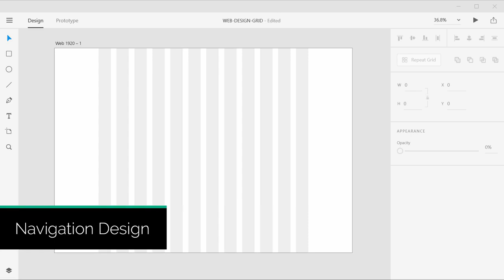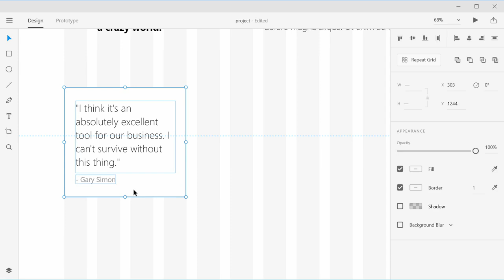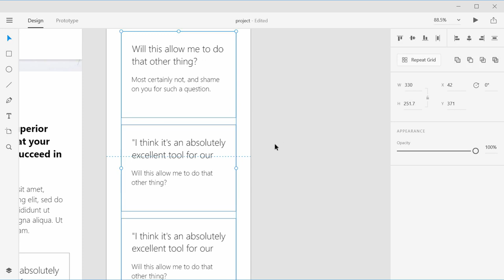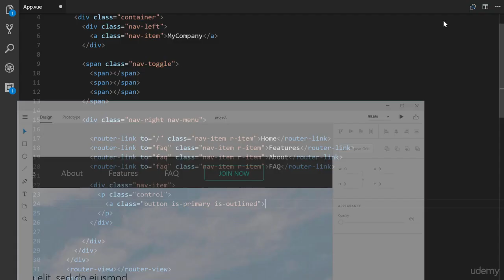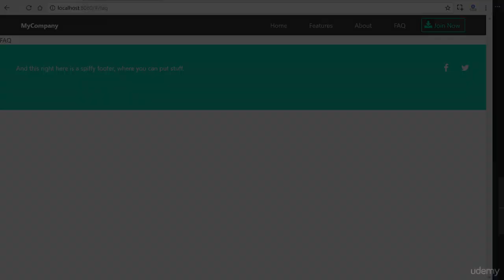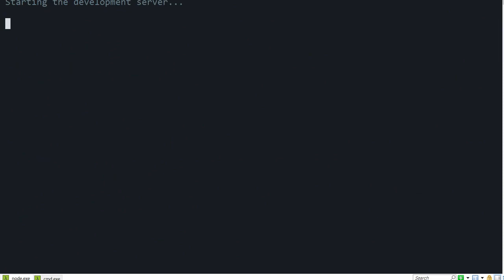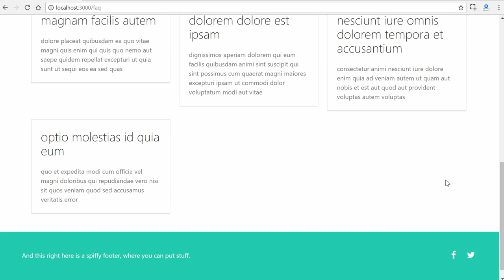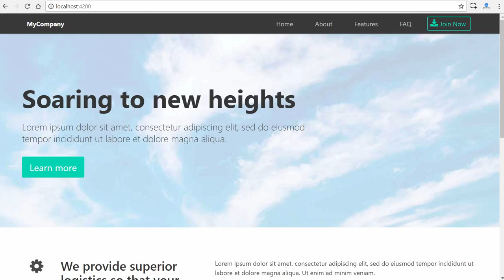React vs Angular vs Vue.js by Example | Code Geek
What is the best JavaScript framework, library that everybody is learning? React, Angular or Vue? Watch this video to find out.
Best JavaScript Frameworks, Libraries and Tools to Use
JavaScript Basics Before You Learn React
Vue 3 Full Course for Beginners to Advanced - Building 10 Projects

With all of the various javascript libraries and frameworks, you might be a little bit confused as to where to begin. Right now, the three powerhouses in the javascript world are React, Angular and Vue.js.

Sometimes, the best course of action is to make up your own mind based on your own experiences.

And that's exactly what this course will aim to do. We're going to design and develop a single app in React, Angular and Vue.js.

The goal here is to help you determine which workflow you like best based on your own needs and preferences.

The following is the basic flow of what we're going to learn in React, Angular, and Vue.js:
    Installing & Getting Started with a Project
    Component Structure
    Templating
    Styling
    Integrating CSS Frameworks
    Working with API's

This will help you get a solid start with each of these javascript technologies, to the point at which you will walk away with your own opinions.

    Create a React App
    Create an Angular App
    Create a Vue.js App
    Create an Adobe XD Prototype Mockup
    Understand the core differences between React, Angular and Vue.js

Originally published by Gary Simon